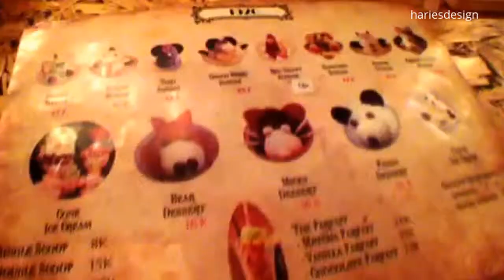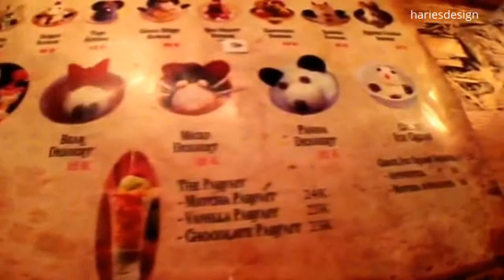1920 Ice Malang - Home Made Ice Cream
Alamat 1920 Ice Malang Jalan Kadaka no 7 Malang